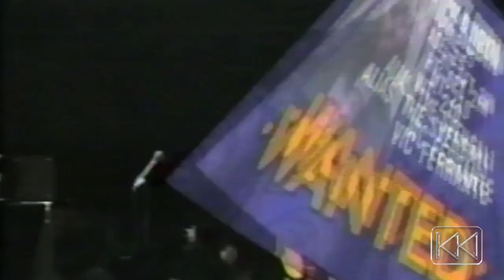Rick Rubin- MTV's Week in Rock interview segment 1989 (with Russell Simmons and Jazzy Jay) Def Jam